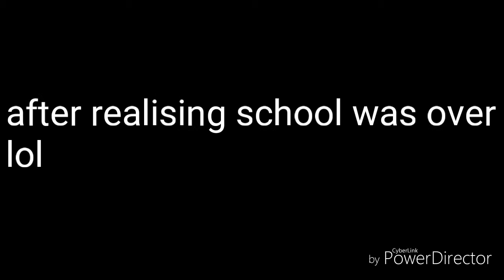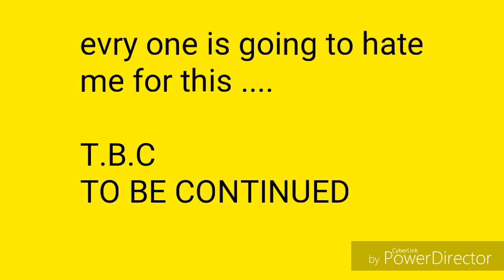You Belong To Me ( part 2 )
Eh vhxgmkyfsfxlbJtszh disjczciudziyf

A GREAT DISCRIPTION